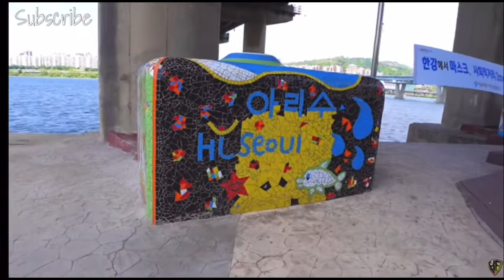Hangang Parks & Han River Views Seoul South Korea